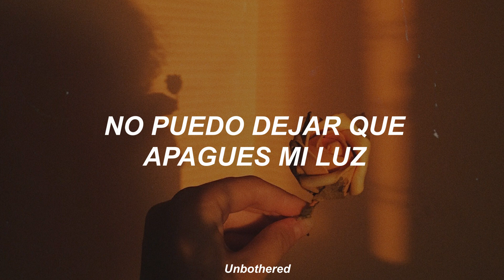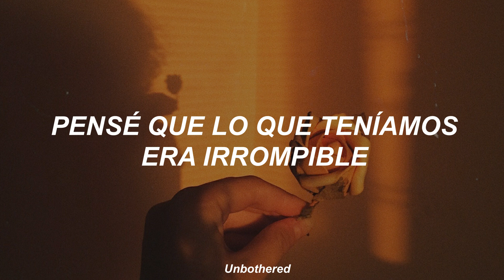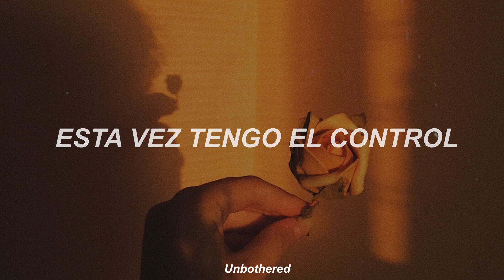Emotional Oranges - Corners Of My Mind // Traducida al español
Lyrics

[Verse 1]
Thought you'd have my baby
Let me down, I never could fathom
Told me you were ready
Rearranged my life just to fight for you
Tell me, why should I change for you?

[Pre-Chorus]
Opened it up, gave you my all
It always seemed like it wasn't enough
I tried to forget, peace and reset
But I can't forgive no more

[Chorus]
I left you in the corners of my mind
I erased you from my life, there's no in-betweens this time
Said I lost you in the corners of my mind
Can't let you dim my light, got control of it this time

[Post-Chorus]
I left you (Ooh)
I lost you (Ooh)

[Verse 2]
It was yesterday
You couldn't look me in my eyes and then
There was nothing more that I could say
I thought what we had was unbreakable
Guess I was wrong

[Pre-Chorus]
I know it seemed like you weren't enough
Tried to forget, peace and reset
I can't forgive you no more

[Bridge]
We never said goodbye
We used to fantasize
I only dream about you, without you, oh
Our love ain't one to follow
Our love won't see tomorrow
I only dream about us, without us

[Outro]
Ooh, ooh
Ooh, ooh